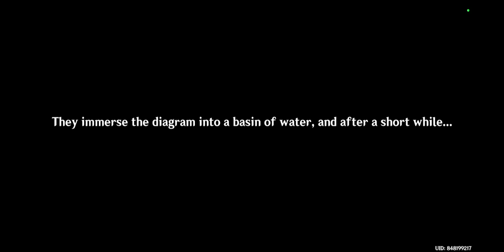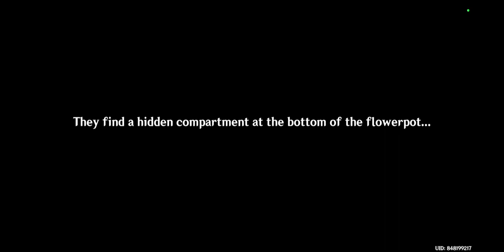Irodori Festival Day 4 [Genshin Impact] #73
playing the Irodori festival event final part. True Tales Of The Violet Garden Act 4.